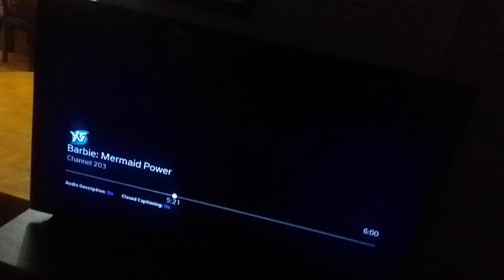tèam mysticons adventures of barbie M.P dr. tang's floating island of trash vs virus mem beast(1)